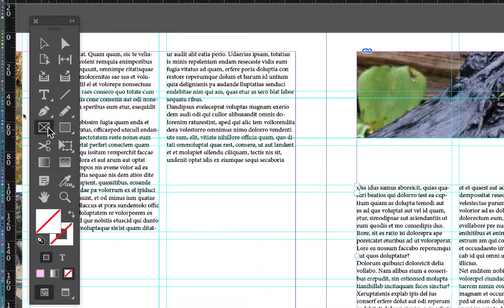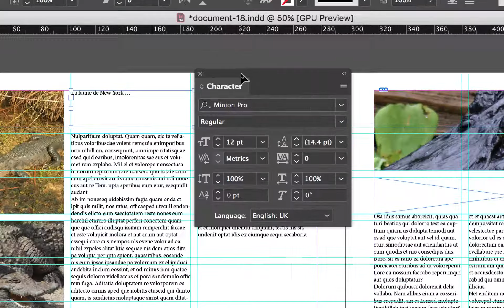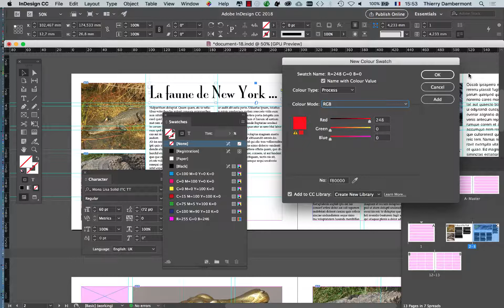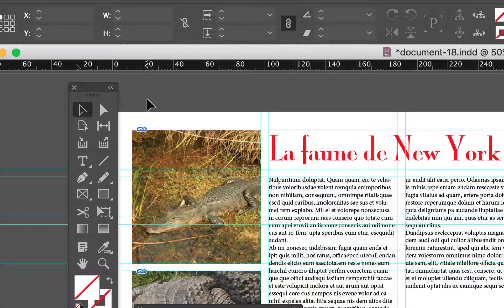InDesign anglais juillet 2018 part 13 formation pro 2019 Adobe une grille de mise en page facile